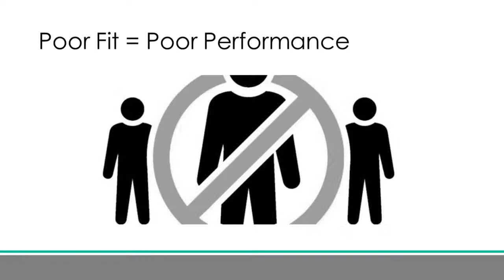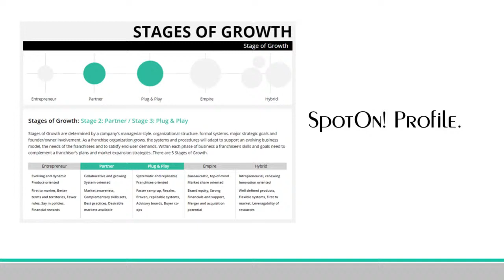John Hayes - Where Passion And Purpose Collide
Rebecca Monet and Elizabeth Denham talk to John Hayes about his path from writing to franchising and everything in between. He has helped so many write books to help make them experts in their fields and bring greater credibility to their professional lives. As the chair of the Titus Center for Franchising, John is bringing entrepreneurship to college students.